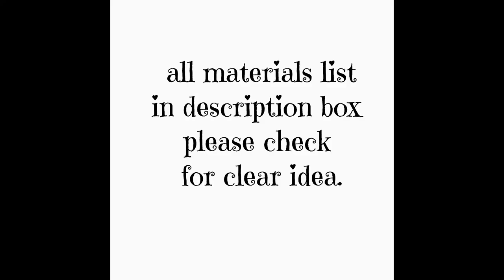diy resin earrings/simple and beautiful earrings using uv resin/amazing color stone effect/handamde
Materials Used/uv resin/led lamp/shell flakes/silicone mold/jum ring/pearl/ear wire

Bought from amazon..links to buy
Shell glitter flakes
uv resin-https
uv led lamp
silicone mold